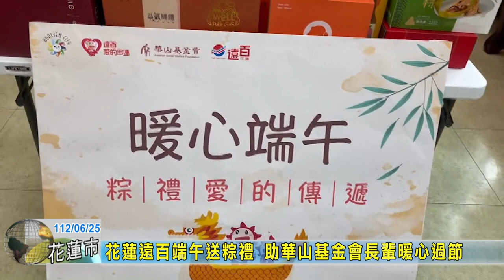20230625 03 花蓮遠百端午送粽禮 助華山基金會長輩暖心過節